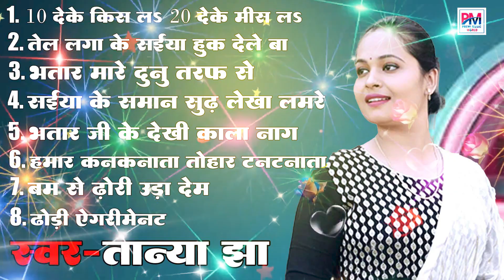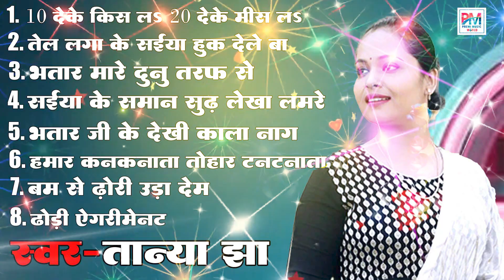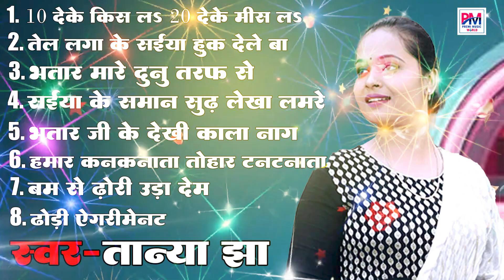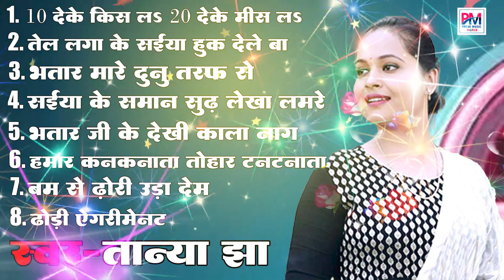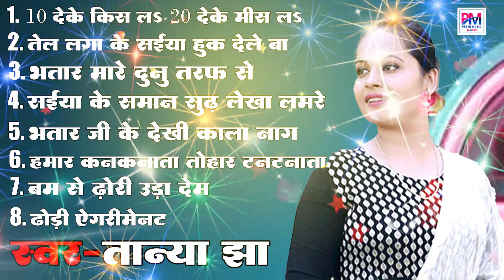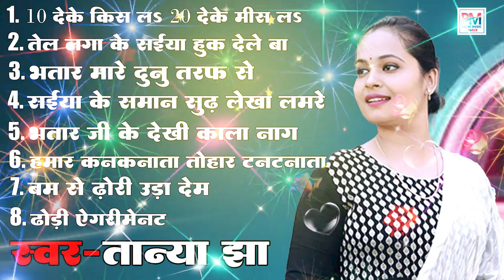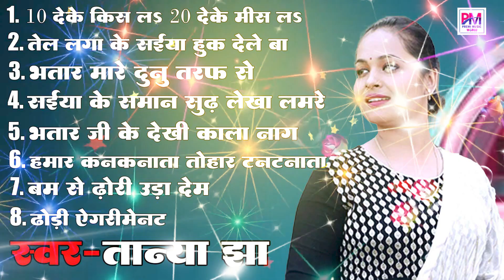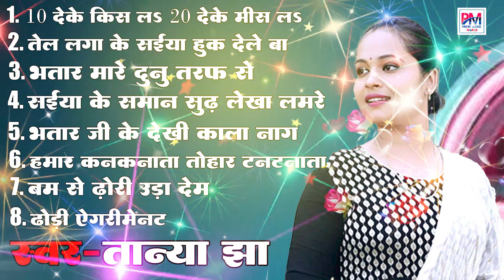Tanya Jha Top Superhit Song 2024 | तान्या झा के सबसे ज्यादा बजने वाला भोजपुरी गाना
► Welcome To Gana Company  YouTube Channel

संगीत दुनिया को बदल सकती है ,  Gana Company भोजपुरी का  म्यूजिक लेबल , जो अपने संगीत के माध्यम से दुनिया को एक साथ लाने में विश्वास रखता है , भोजपुरी के सुपरस्टार सिंगर का गाना सुनने के लिए चैनल को सब्सक्राइब करे , अगर आप अपना गाना हमारे चैनल से रिलीज़ कराना चाहते है तो हम से संपर्क करे ! आपकी जीवन आपके हाथ में ! बाकी महादेव की कृपा

► Album -
► Song -
► Singer -
► Lyrics -
► Music Directer -
► Video Director -
► Digital Head - Anshu Pant
► Managed By -  Vicky Vishal
►Producer - Vivek Kumar
► Company/Label - Gana Company